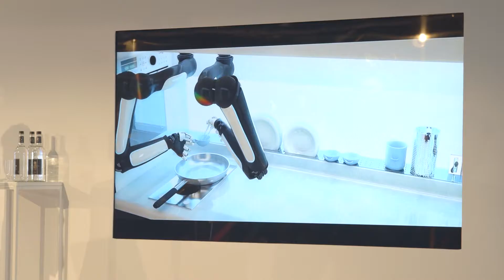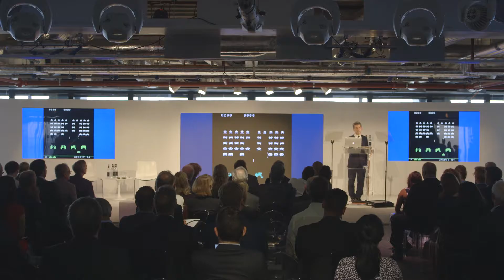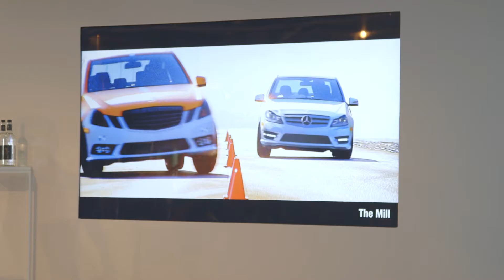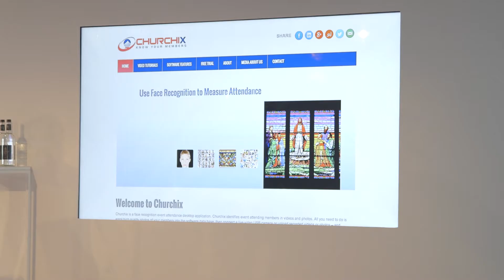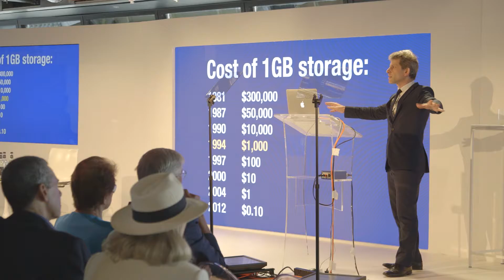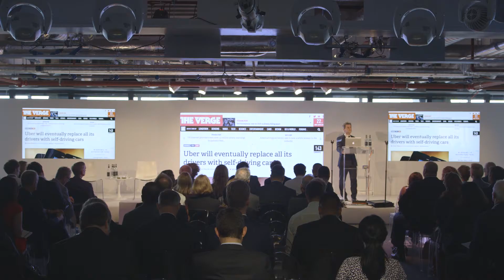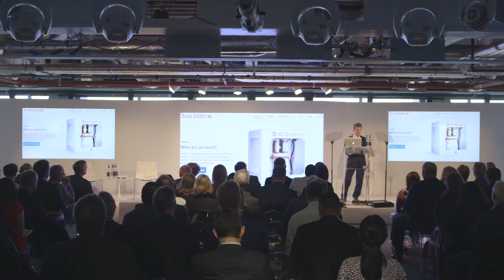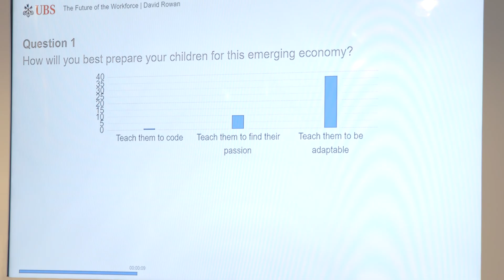David Rowan: How technology will impact tomorrow's workforce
David Rowan keynote on how tech is changing workplace skills, for UBS's Future of the Workplace conference in London, September 2016